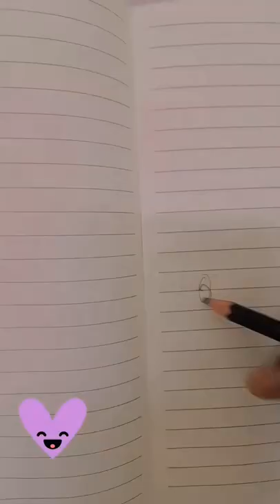drawing of a japanese girl with kimono